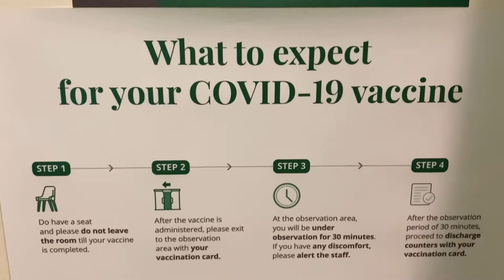What to Expect from Covid-19 Vaccination | Pfizer Vaccine | First Dose | Side Effects | Part 1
What an exciting day! We just got vaccinated with our first dose of Pfizer BioNTech vaccine!

Join us and take a peek at how our vaccination process went as we share our thoughts on it after.

Note, it is important to have a proper meal and drink plenty of water to stay hydrated prior to getting the vaccination as staying hydrated will contribute to your overall well-being. Alcohol should also be avoided before and 24 hours after as well.

Our arms felt sore after receiving the shot, but this is expected as it is one of the commonly known side effects. Apart from it, we felt really quite fine.

We certainly hope that this video has been helpful and provided some useful insights to those of you who are planning or still contemplating to get vaccinated.

Let’s all do our part to contribute to the society and work together to battle COVID-19!

Till the next video, stay safe everyone! ❤️